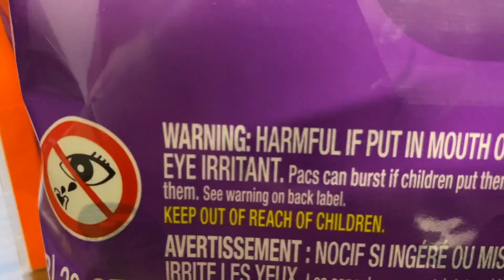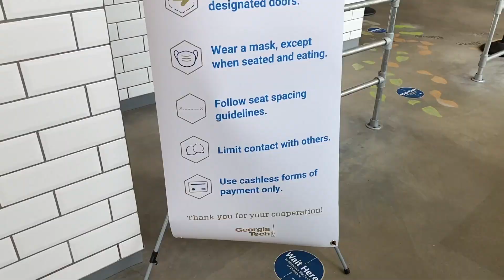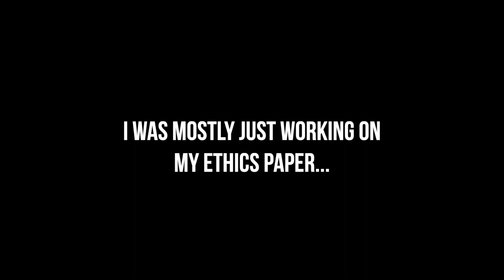A Day in My Life at Georgia Tech During Covid-19 | Fall 2020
Here's a look into a day in my life as a senior Computer Science student at Georgia Tech during the Covid-19 Pandemic.